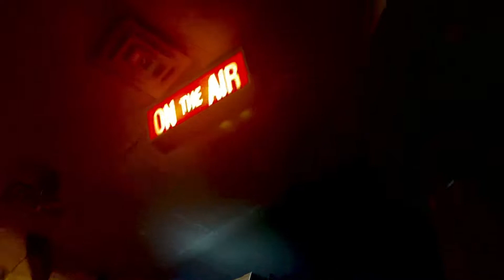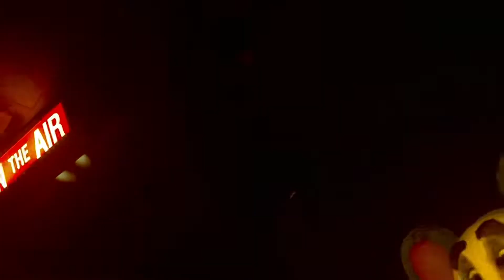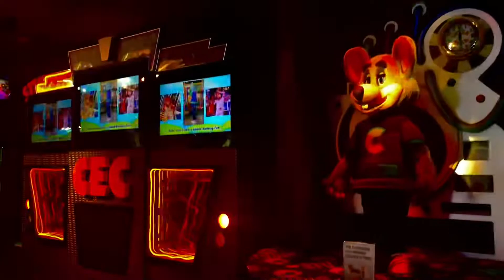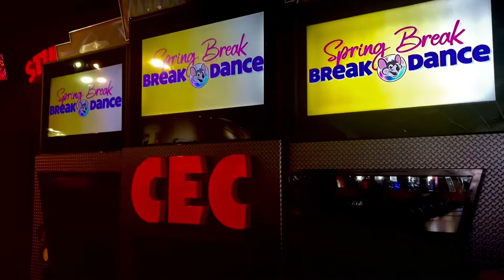Chuck E. Cheese’s: Spring Break Break Dance (Bayamón, PR, 2021)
This video shows the Chuck E. Cheese’s in Bayamón, Puerto Rico with a 16m Studio C Beta performing one of the several songs on the updated version of Show 2 2021.